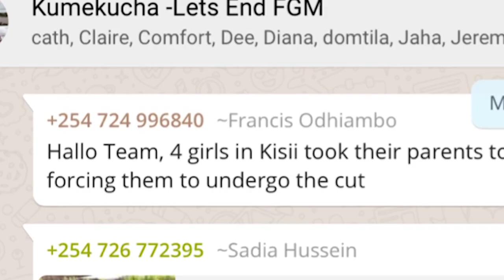How to work with GMC - Introduction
The four things you need to know before you sign up to be an EndFGM campaigner on the media